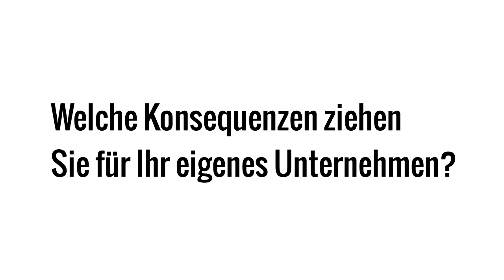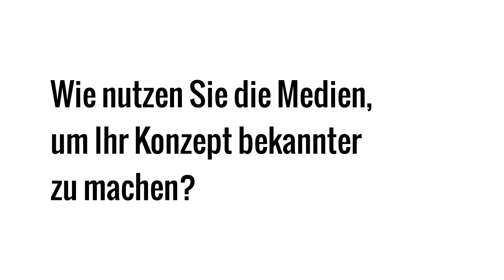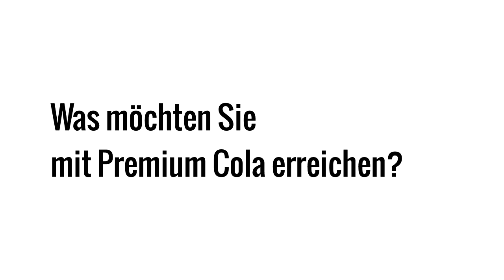Der Chef der Konsens-Cola, Uwe Lübbermann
Wie arbeitet es sich in einer Getränke-Firma, in der jeder eine Stimme zum Mitreden hat - vom Konsumenten bis zum Chef? Uwe Lübbermann, Gründer von Premium Cola, hat sein individuelles Modell entwickelt: Bei ihm sollen Umwelt, Produzenten und Konsumenten im Einklang sein. Im Konzoom-Interview verrät er, wie er das schafft.